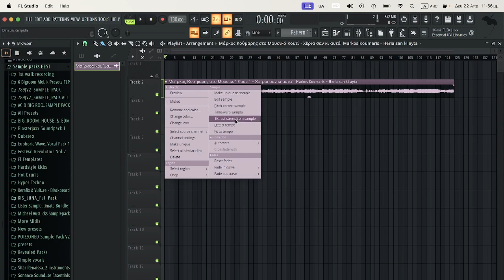How To Export Stems FL Studio No Talking Video